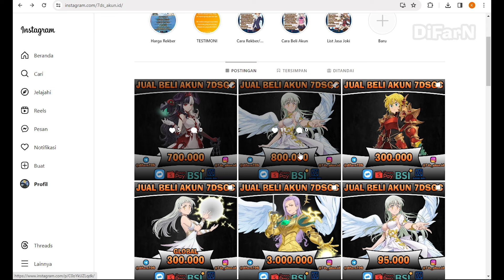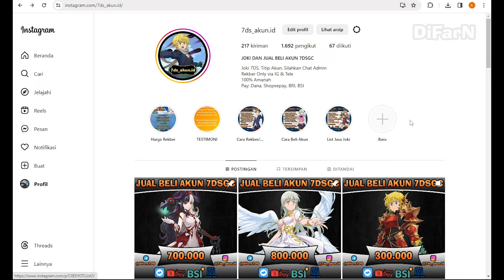[NEW LR] Bahas Skill Hero LR Terbaru Ke-5 "GLOXINIA OF REST" | Versi Indo - 7DSGC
Kalian bisa nilai sendiri Gloxinia LR ini ya. Sry klo ada kesalahan terjemahan nya.

Yang ingin Berdonasi Supaya Saya Tetap Semangat.

Minat ?? Chat via TG = @difarn7DS